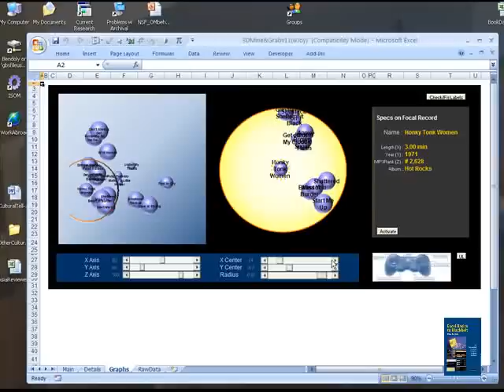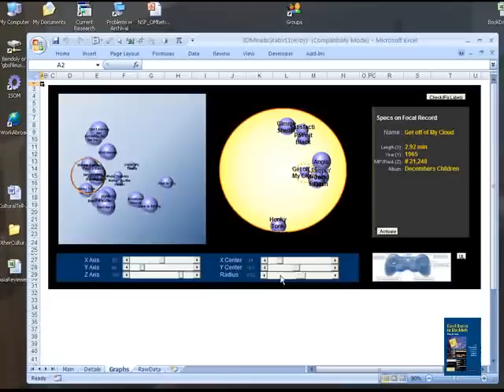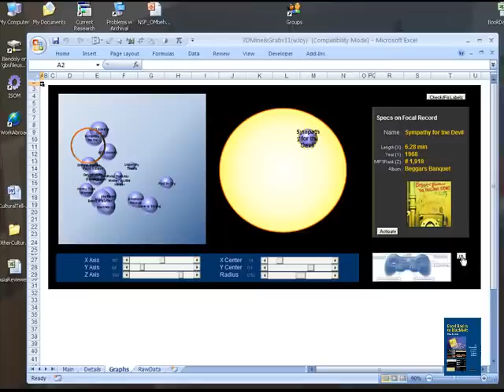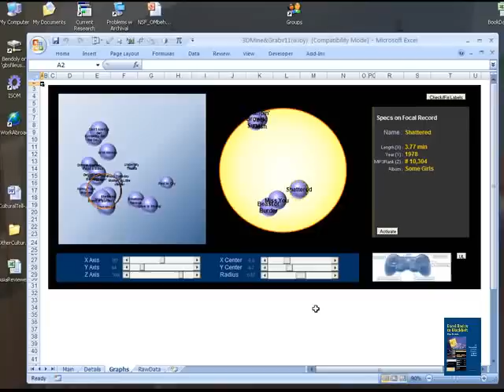Excel Amazing - Tip of the Iceberg